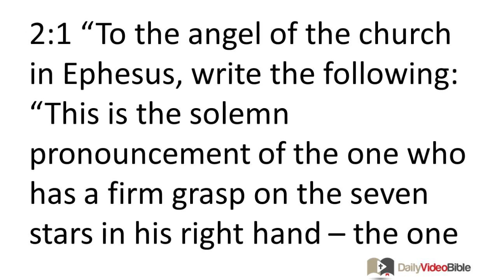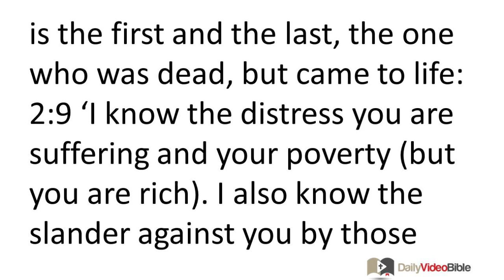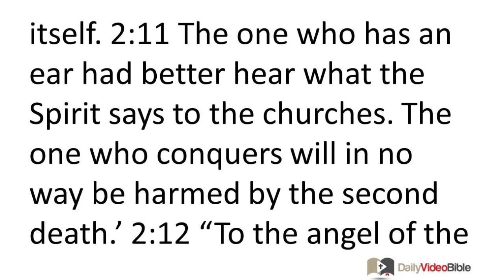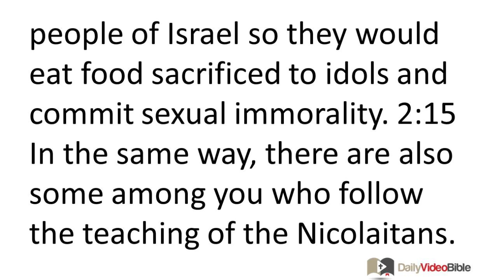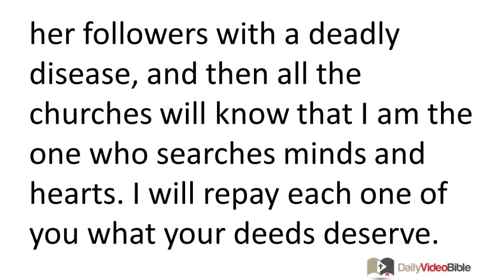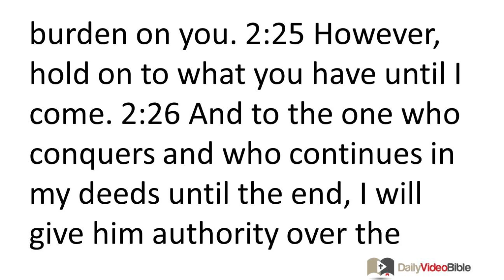November 13 Revelaton 2 New Testament for the Daily Video Bible DVB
Revelaton 2:1-22 - To the Church in Ephesus
 2:1 "To the angel of the church in Ephesus, write the following:
 "This is the solemn pronouncement of the one who has a firm grasp on the seven stars in his right hand -- the one who walks among the seven golden lampstands: 2:2 'I know your works as well as your labor and steadfast endurance, and that you cannot tolerate evil. You have even put to the test those who refer to themselves as apostles (but are not), and have discovered that they are false. 2:3 I am also aware that you have persisted steadfastly, endured much for the sake of my name, and have not grown weary. 2:4 But I have this against you: You have departed from your first love! 2:5 Therefore, remember from what high state you have fallen and repent! Do the deeds you did at the first; if not, I will come to you and remove your lampstand from its place -- that is, if you do not repent. 2:6 But you do have this going for you: You hate what the Nicolaitans practice -- practices I also hate. 2:7 The one who has an ear had better hear what the Spirit says to the churches. To the one who conquers, I will permit him to eat from the tree of life that is in the paradise of God.'
To the Church in Smyrna
 2:8 "To the angel of the church in Smyrna write the following:
 "This is the solemn pronouncement of the one who is the first and the last, the one who was dead, but came to life: 2:9 'I know the distress you are suffering and your poverty (but you are rich). I also know the slander against you by those who call themselves Jews and really are not, but are a synagogue of Satan. 2:10 Do not be afraid of the things you are about to suffer. The devil is about to have some of you thrown into prison so you may be tested, and you will experience suffering for ten days. Remain faithful even to the point of death, and I will give you the crown that is life itself. 2:11 The one who has an ear had better hear what the Spirit says to the churches. The one who conquers will in no way be harmed by the second death.'
To the Church in Pergamum
 2:12 "To the angel of the church in Pergamum write the following:
 "This is the solemn pronouncement of the one who has the sharp double edged sword: 2:13 'I know where you live -- where Satan's throne is. Yet you continue to cling to my name and you have not denied your faith in me, even in the days of Antipas, my faithful witness, who was killed in your city where Satan lives. 2:14 But I have a few things against you: You have some people there who follow the teaching of Balaam, who instructed Balak to put a stumbling block before the people of Israel so they would eat food sacrificed to idols and commit sexual immorality. 2:15 In the same way, there are also some among you who follow the teaching of the Nicolaitans. 2:16 Therefore, repent! If not, I will come against you quickly and make war against those people with the sword of my mouth. 2:17 The one who has an ear had better hear what the Spirit says to the churches. To the one who conquers, I will give him some of the hidden manna, and I will give him a white stone, and on that stone will be written a new name that no one can understand except the one who receives it.'
To the Church in Thyatira
 2:18 "To the angel of the church in Thyatira write the following:
 "This is the solemn pronouncement of the Son of God, the one who has eyes like a fiery flame and whose feet are like polished bronze: 2:19 'I know your deeds: your love, faith, service, and steadfast endurance. In fact, your more recent deeds are greater than your earlier ones. 2:20 But I have this against you: You tolerate that woman Jezebel, who calls herself a prophetess, and by her teaching deceives my servants to commit sexual immorality and to eat food sacrificed to idols. 2:21 I have given her time to repent, but she is not willing to repent of her sexual immorality. 2:22 Look! I am throwing her onto a bed of violent illness, and those who commit adultery with her into terrible suffering, unless they repent of her deeds.